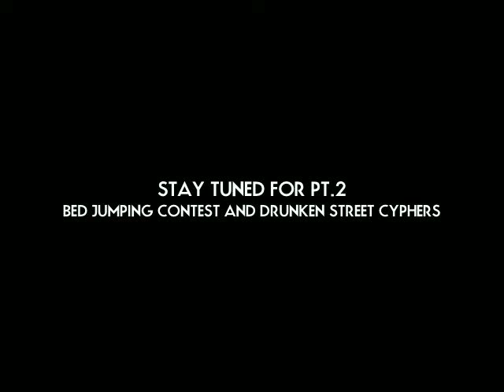DEUCES VEGAS PT1.mov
Deuces fam heads up to vegas.